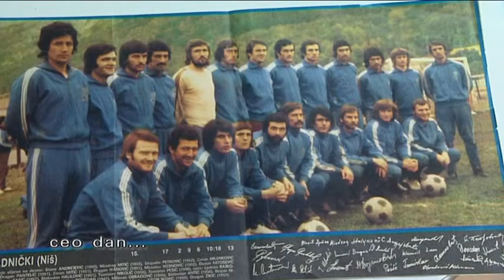belami.rs - Ceo dan sa Slobodanom Halilović